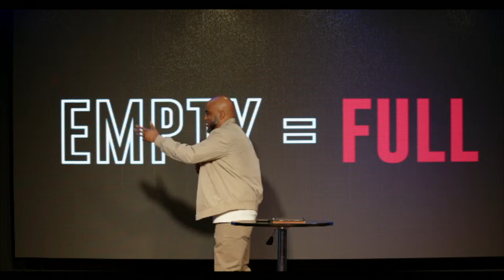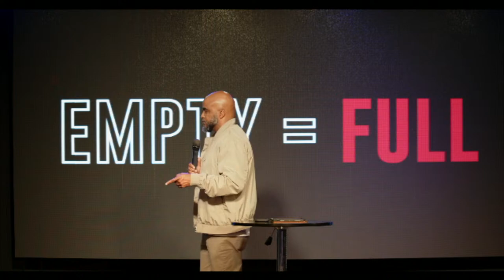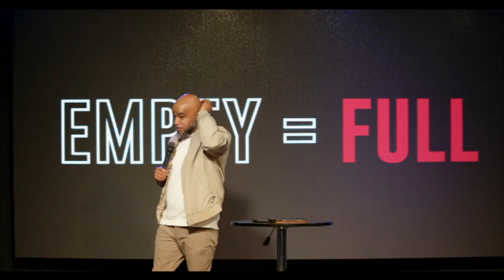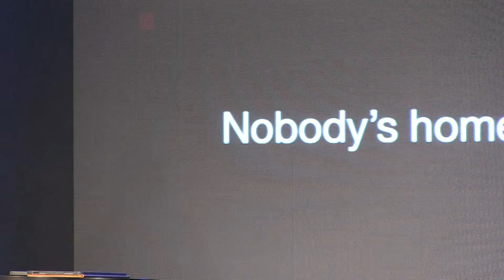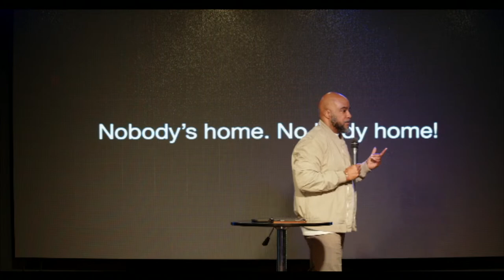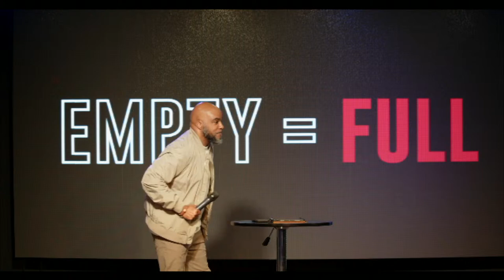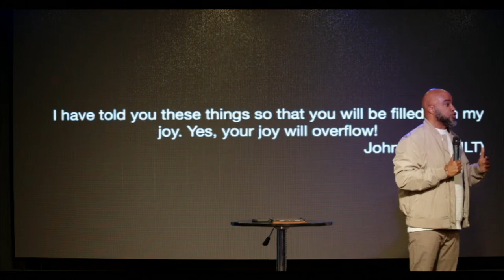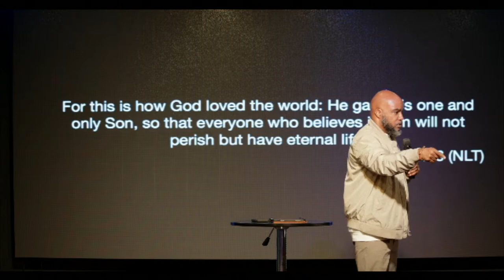Dunamis Church - Empty Equals Full - March 31, 2024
Jesus left the tomb empty so that you could have a full life.

Don't live beneath your privilege. A great price has been paid for you!